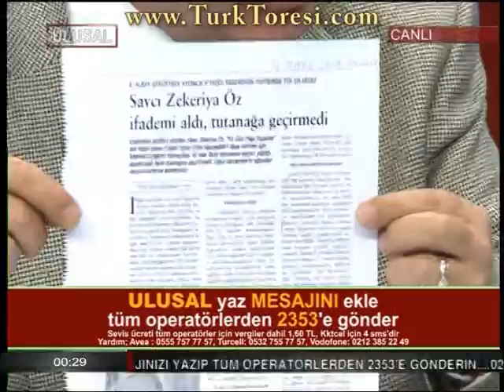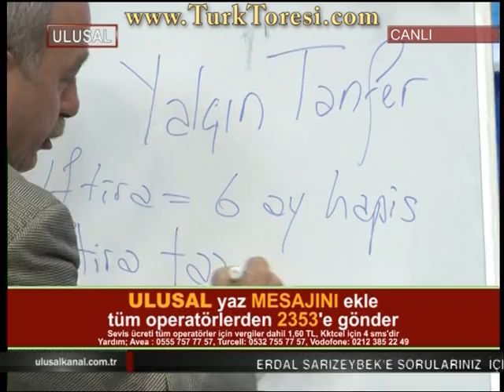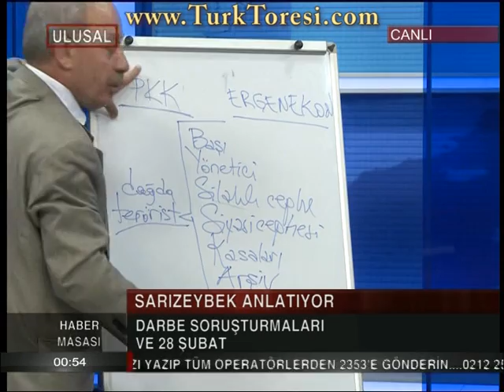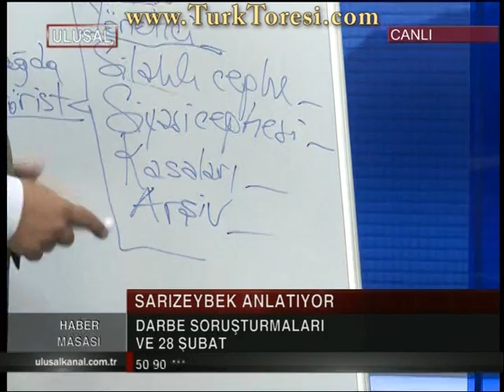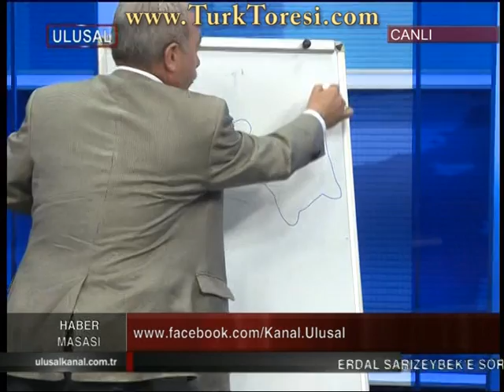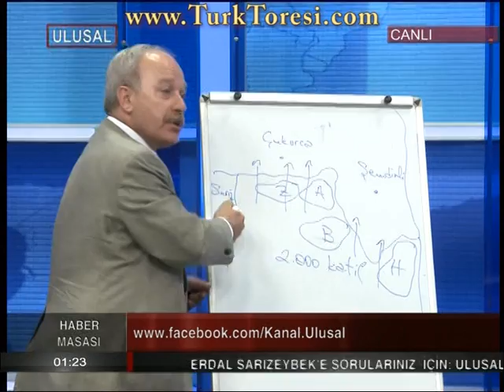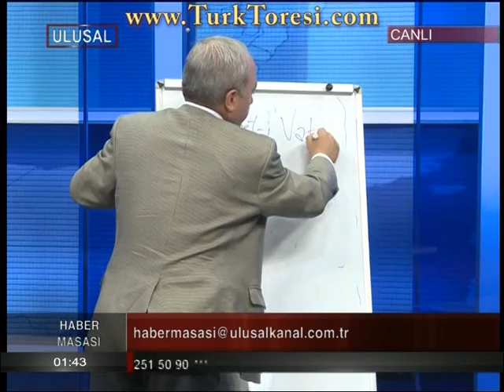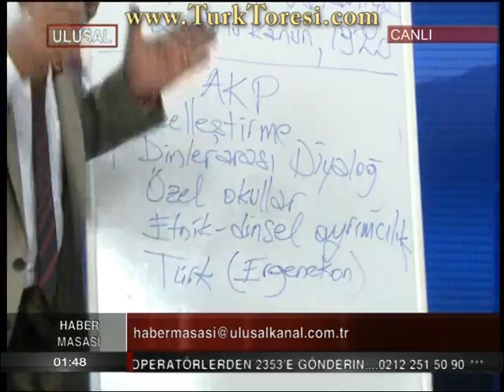habermasasiProgram 12 05 03 mpg